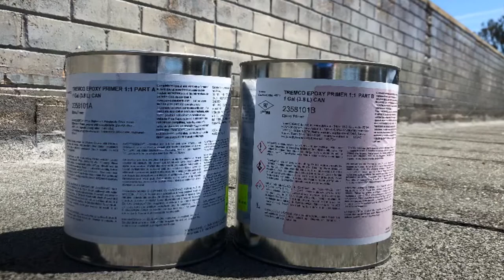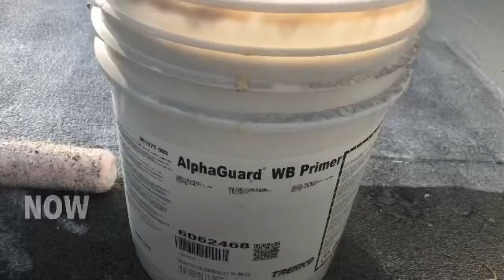Application of Liquid Membrane Over Torch On Membrane